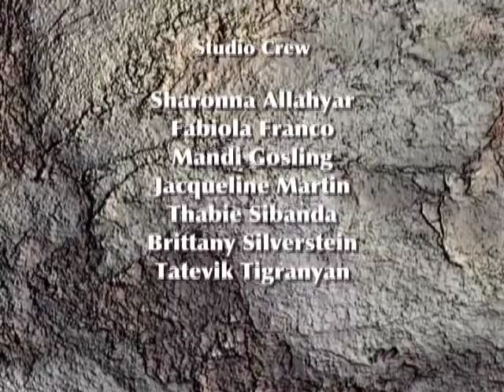CSUN On-Point 05/12/11, Host: Tatevik Tigranyan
Guest: City Council Member-elect Mitch Englander